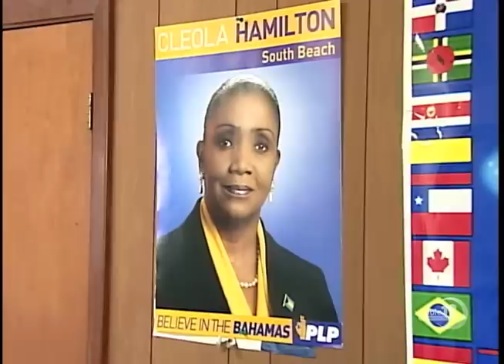BHCAWU ON REEF HOTEL GRAND BAHAMA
NB-12 OCTOBER 19TH, NEWSCAST